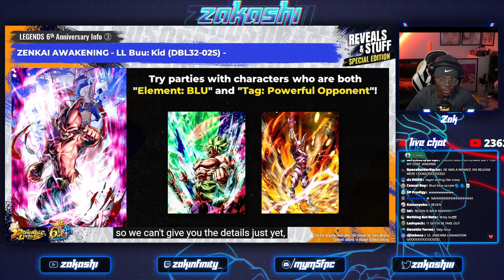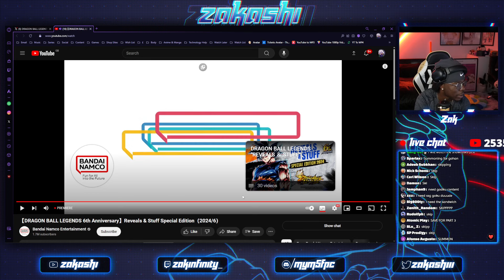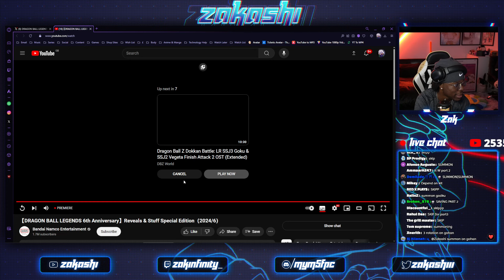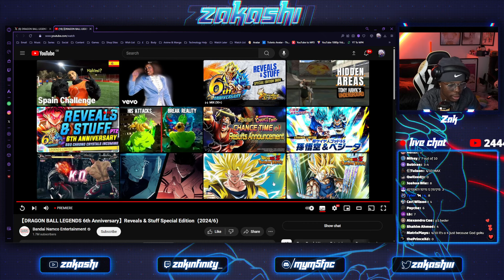VEGITO IS DEAD?! LL ULTIMATE GOHAN & LL SSG GOKU! PART 2 6TH ANNIVERSARY! (Dragon Ball Legends)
00:00 - Events
03:00 - LL Ultimate Gohan Reveal
19:39 - LL SSG Goku Reveal
34:00 - DARK Sp Giblet Reveal
What I use to RECORD:
► APowerMirror
► Streamlabs OBS